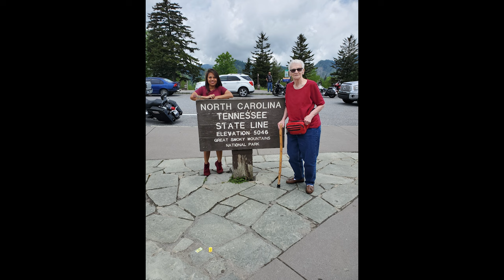Living the AK Life goes to Tennessee!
Enjoy our video of our trip to Tennesse. As a Family, we love to travel and see new adventures. Join us on our trips around the world.

Alan is from the USA and Karla is from the Philippines. We met online and have formed a loving and committed relationship. Along withour sons Joshen and Jackson, we would like to thank you for watching our videos and we hope they serve as an inspiration for people who may be struggling with some of the same issues as we do. This is our story, please enjoy.